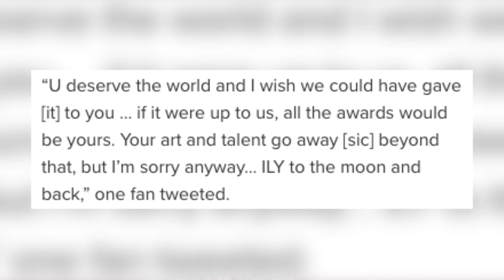Machine Gun Kelly Blasts Grammys After Nominations Brush Off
In today’s news, American rapper, singer, and actor, Machine Gun Kelly, shares a few choice words on Twitter blasting the Grammy Awards. His tweet expressed his outrage at the Recording Academy after learning that he didn’t receive a single nomination for the 64th Annual Grammy Awards. I’ll share all the details with you right here.